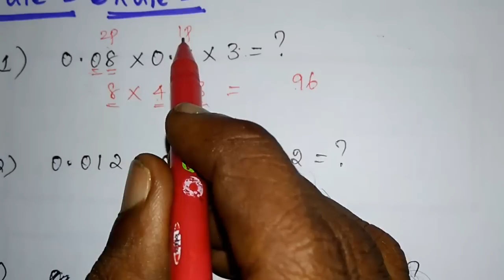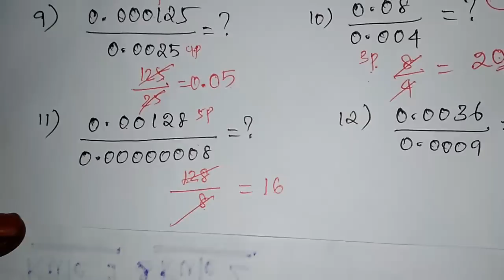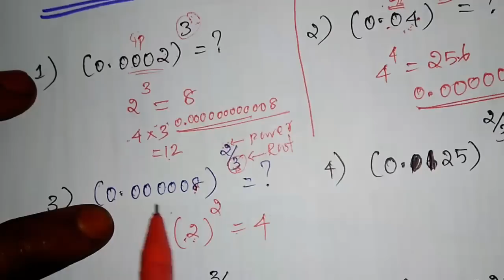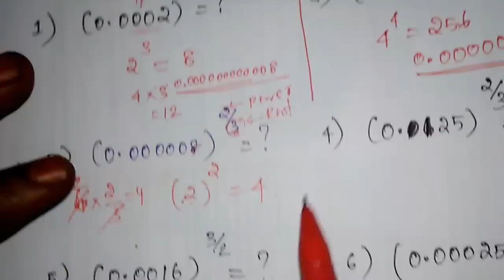(Part 3) Simplification Tricks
*Simplification Tricks*

Profit and Loss (In Tamil)